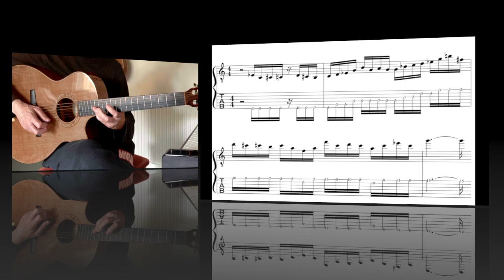Requested: Short McLaughlin Acoustic guitar lick [and Slow]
John McLaughlin style guitar ii V alt variation alternate picking guitar lick example.

Jazz Fusion Guitar Techniques and Music Theory Lessons for jazz Improvisation, popular music and 20c Classical music and musical Composition for all musical instruments. This channel teaches music lessons and how to learn musical theory and apply it to all musical instruments